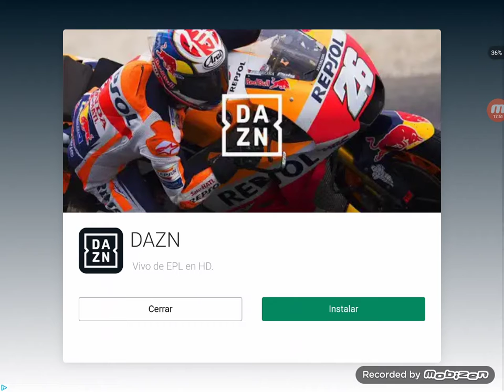Estas plantas no me parecen normales!!!!!😂😂(Plants vs Zombies) #1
Dejad like si quereis que siga subiendo la serie!